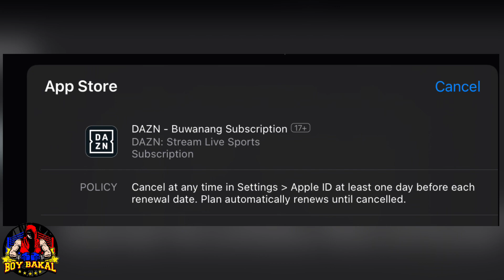Breaking: Canelo Vs GGG Umabot Sa 1.06 Milyon PPV WorldWide | Canelo May Mensahe Sa Mga NAGHAHAMON